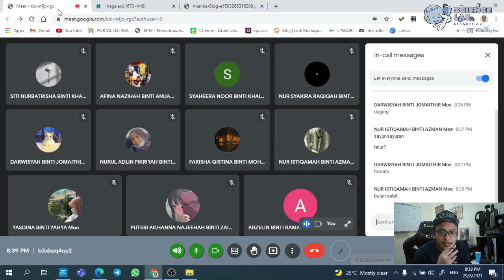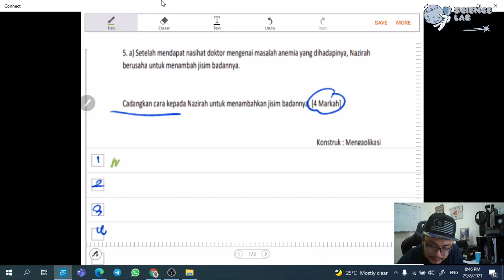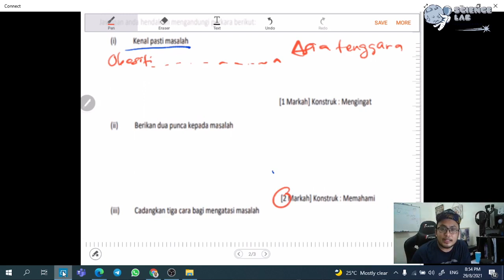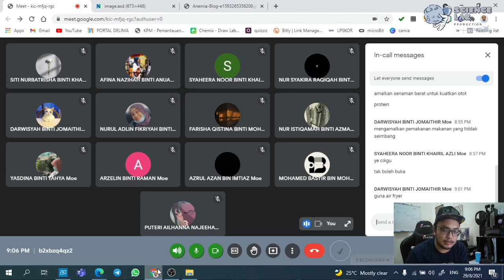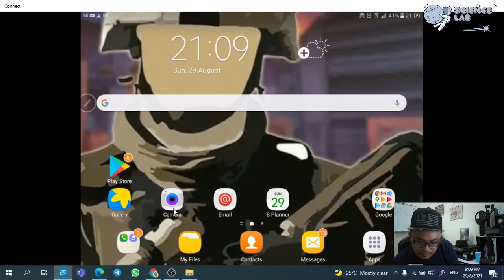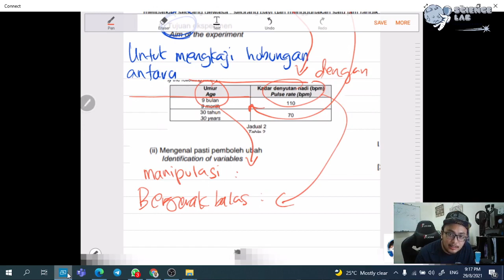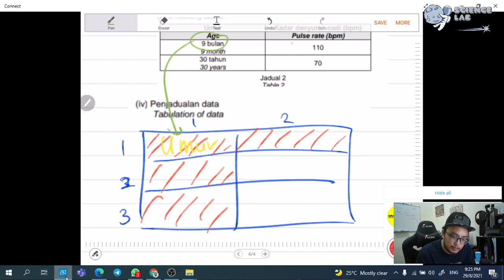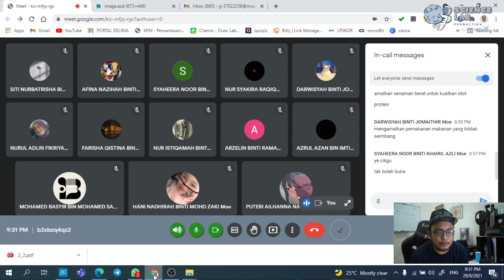PDPR SAINS KSSM TINGKATAN 5 : TEKNIK MENJAWAB SOALAN BAHAGIAN C KERTAS 2 SAINS SPM